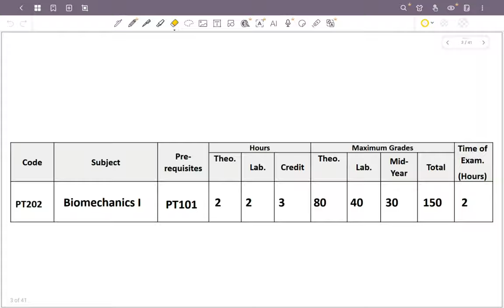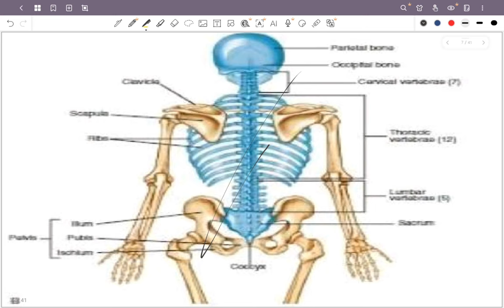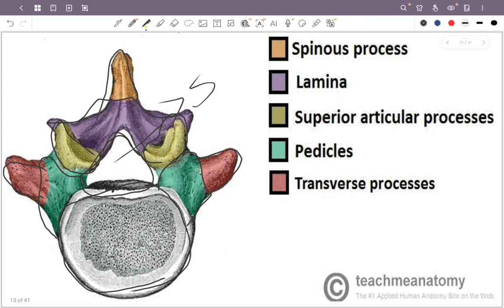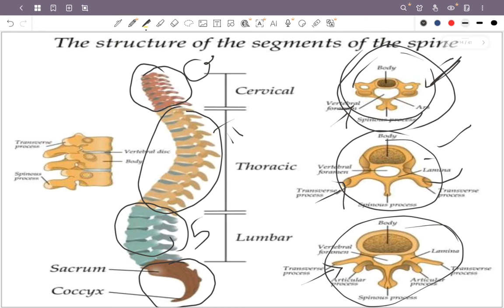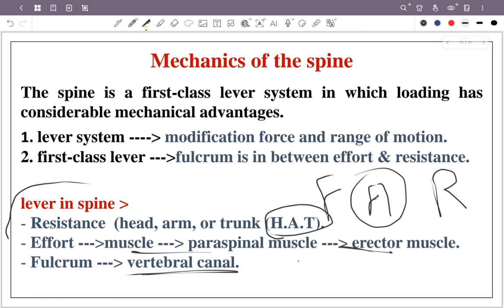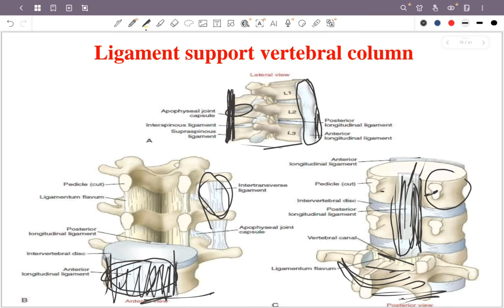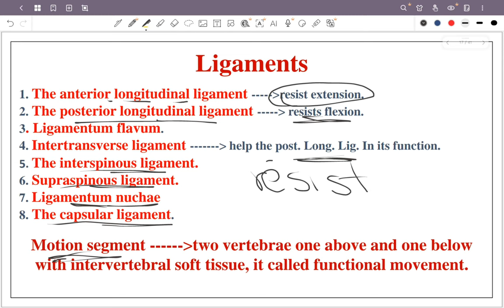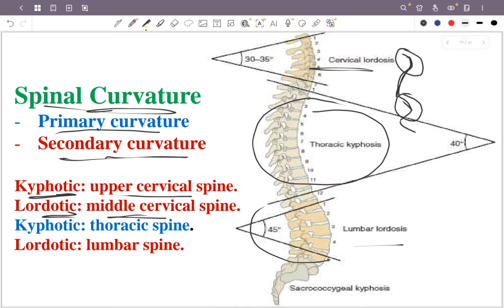Biomechanics lecture 1 part 1 By Dr/ Mahmoud Nasser